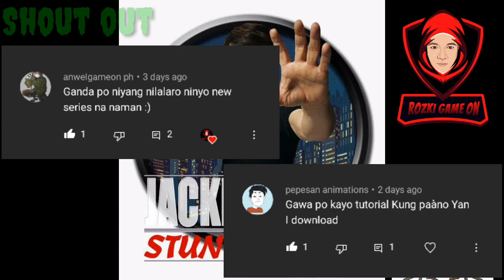Jackie Chan Stunt Master Game Play (Tagalog) Ep.2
Yo Wuzup mga tropa! Episode 2 na tayo ng Stunt Master. Umaatikabong bakbakan nnmn haha 😁😁😁

Retro muna ulit tayo ngayon mga tropa! 😄

Kung bago kayo at hindi alam kung paano idownload ang files natin? Watch this!

Kailangan nyo ng PSX or PS1 emulator para malaro ito.. kung wala pa ay pwede mo idownload dito..

kung hihingi ito ng bios file ay pwede mo din kunin dito..

Please support my FB page ang YT Channel